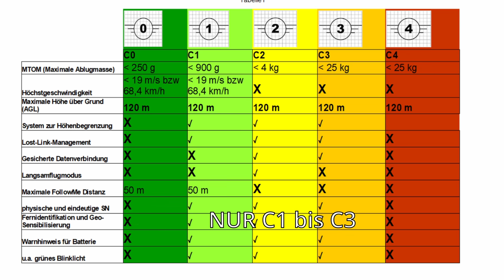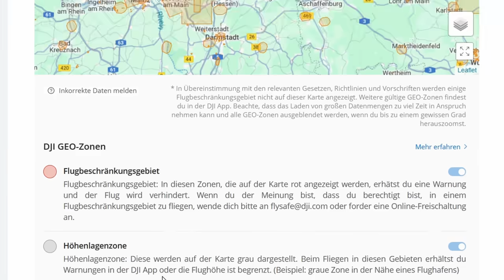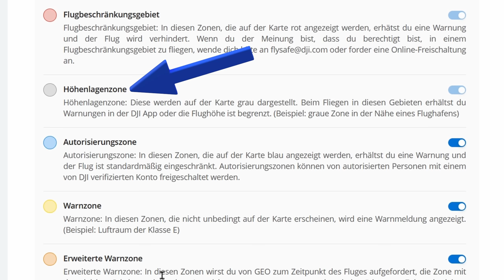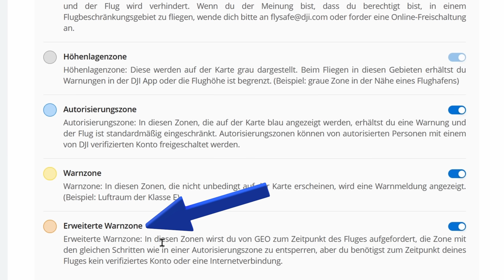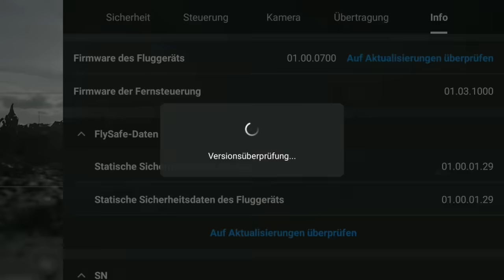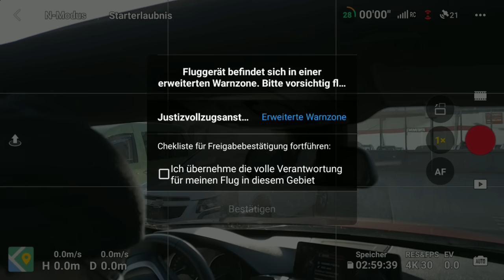DJI DEAKTIVIERT eigenes Geofencing und bindet DIPUL Daten ein - KEINE FREISCHALTUNGEN mehr nötig !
DJI hat mit dem letzten Update der FlySafe Datenbank den Geofence in der bisherigen Form gekippt. Es gibt keine Beschränkungen mehr und man könnte nun theoretisch in jede Verbotszone nach kurzer Bestätigung einfliegen. Was jetzt von EUCH an Eigenverantwortung gefordert wird, welche Vor- und Nachteile das Ganze hat, erfährt Ihr in diesem Video:

Danke auch an die tolle Community bei drohnen-forum.de, wo ich durch einen entsprechenden Beitrag den entscheidenden Hinweis für dieses Video gefunden habe.

DJI Mini 4 Pro Fly More Combo mit DJI RC 2 Fernsteuerung:
DJI Mini 4 Pro mit DJI RC 2 Fernsteuerung:
DJI Mini 4 Pro Intelligent Flight Battery:
Skyreat Mini 4 Pro ND Filter:
Freewell All Day-6Pack ND16, ND32, ND64, ND128, ND256, ND1000, kompatibel mit Mini 4 Pro:

DJI Air 3 Fly More Combo mit DJI RC 2:
DJI Air 3 Fly More Combo mit Fernsteuerung DJI RC-N2:
DJI Air 3 (DJI RC-N2):
Freewell Split ND Filter-Set für Air 3:

DJI Mavic 3 Classic (DJI RC):
DJI Mavic 3 Classic - DJI RC-N1:
DJI Mavic 3 Classic (nur Drohne):
Freewell Standard Day ND-Filter für Mavic 3 Classic:

DJI Mavic 3 Pro Fly More Combo mit DJI RC:
DJI Mavic 3 Pro Fly More Combo mit DJI RC Pro:
DJI Mavic 3 Pro Cine mit DJI RC Pro:
Freewell Standard Day 4Pack Split ND-Filter ND8, ND16, ND32, ND64 Kompatibel mit Mavic 3 Pro/Mavic 3 Pro Cine:

*) Ich nehme am Amazon EU Partnerprogramm teil. Die Links zu den Produkten von Amazon sind Partnerlinks, an denen ich über qualifizierte Käufe Geld verdiene. Amazon setzt dazu Cookies ein, um die Herkunft der Bestellungen nachvollziehen zu können. Dadurch kann Amazon erkennen, dass Ihr den Partnerlink geklickt habt. Wenn ihr darauf klickt könnt ihr mich unterstützen, ohne dass es euch etwas kostet. Das Erstellen von diesen Videos macht einen riesigen Aufwand. Mit eurem Klick helft ihr mir dabei, meinen Kanal zu unterstützen. Danke Euch!